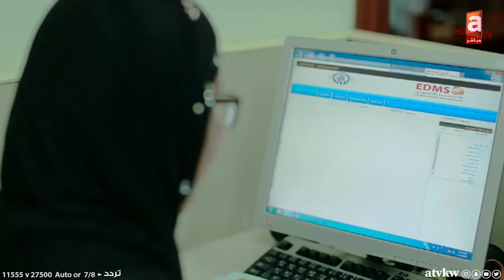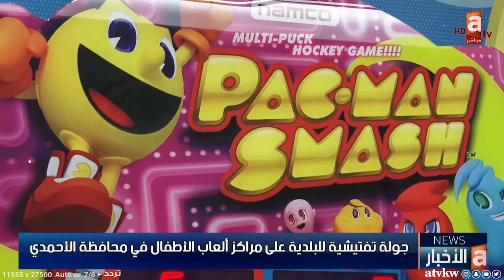نشرة أخبار 9-9-2021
في ضوء متابعته تنفيذ المشاريع التنموية.. مجلس الوزراء يجتمع استثنائيا بمقر "الصناعات البترولية"
 سمو رئيس مجلس الوزراء يفتتح المبنى الإداري لمجمع مصفاة الزور
إطلاق النسخة التجريبية من التطبيق الحكومي "سهل" لقياديي الدولة
الاتحاد البرلماني الدولي سيتبنى اقتراح الغانم بمنع إساءة استخدام منصات التواصل الاجتماعي
الغانم يعيد تقديم اقتراحه لمعالجة قضية البدون والذي قدمه في مجلس 2016
لجنة المرأة والأسرة: لا قصور تشريعيا في مواجهة جرائم العنف ضد المرأة
الخدمة المدنية: اعتماد مكافأة الصفوف الأمامية لثلاث جهات حكومية والحصيلة 32 جهة حتى الآن
جولة تفتيشية للبلدية على مراكز ألعاب الأطفال في محافظة الأحمدي
"هيئة الاستثمار" تحل ثالثا ضمن قائمة أكبر صندوق سيادي في العالم بـ 693 مليار دولار
وزير الخارجية يؤكد مواصلة الكويت جهودها لتقريب وجهات النظر بين الأشقاء العرب
المالية تؤكد أهمية التجارة البينية بدول الخليج لاستكمال متطلبات الاتحاد الجمركي
سعر خام الكويت ينخفض 52 سنتا ليبلغ 72.18 دولارا للبرميل
انطلاق كأس سمو الأمير غدا بمشاركة 15 ناديا.. بنظام خروج المغلوب
الاتحاد الأوروبي لكرة القدم يهدد بمقاطعة كأس العالم إذا أقيمت كل عامين
اختيار الحبسي ضمن فريق استشاري لتطوير "روزنامة" كرة القدم

تطبيق